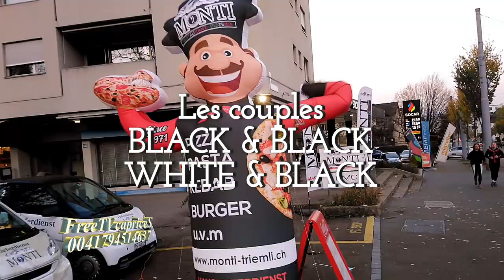TEMOIGNAGE FRAPPANT D'UNE CONGOLAISE - YO OBALA MONDELE - YE ABALA KOBO, TOLANDA BOKESENI. la Douce